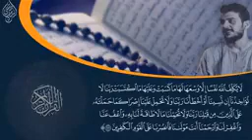سورة البقرة كاملة تلاوة هادئة تريح الاعصاب بصوت جميل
القرآن الكريم:
السورة | البقرة